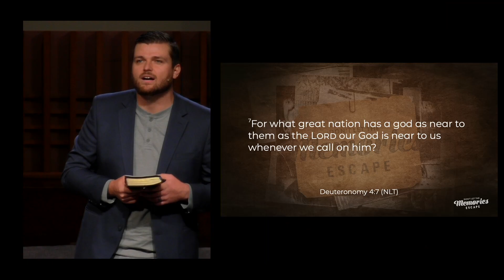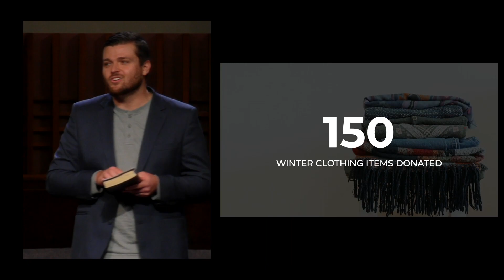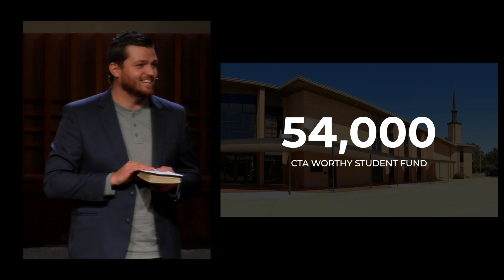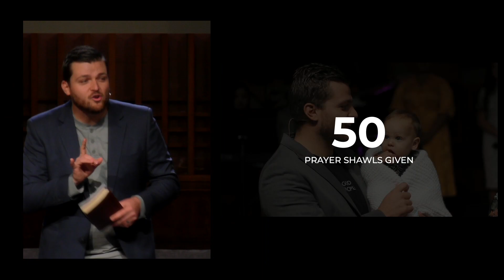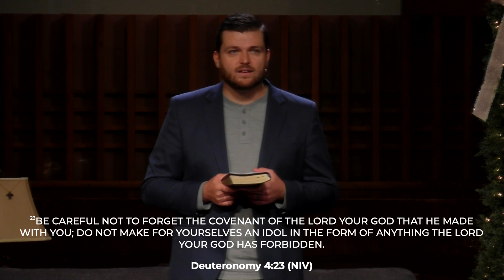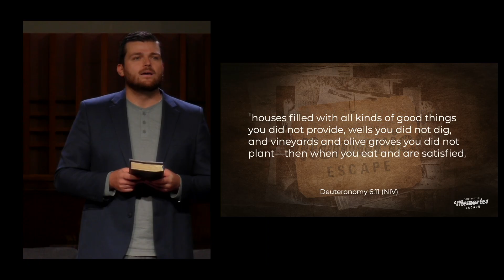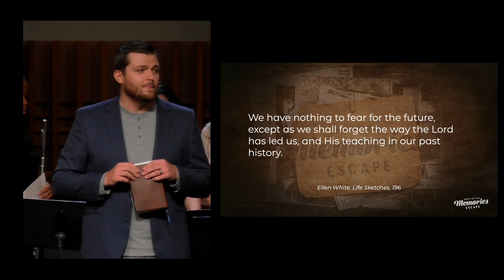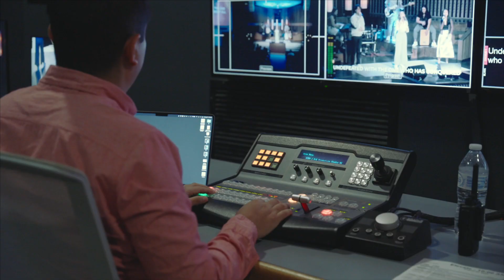Don't let the Memories Escape | Michael Gibson | December 31, 2022